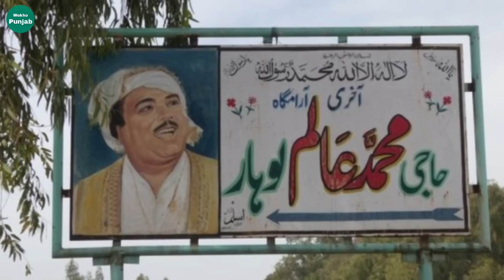Arif Lohar Ne Apni Biwi Ke bare Kya Baat Ki K Sun Kar Sab Heraan Reh Gaye ?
Arif lohar ne apni wife ke bare kya baat ki k sab heraan reh gaye ?

In this video, I am talking about Arif Lohar, the son of Pakistani Punjabi singer Alam Lohar, who appeared on poet Wasi Shah's show and spoke very sweetly about his wife.

More Keywords 🔎

arif lohar
arif lohar wife
arif lohar songs
lohar boys
arif lohar live
arif lohar jugni
arif lohar son
lohar,arif lohar sons
punjabi
Punjab
Pakistan
Pakistani
arif lohar's entry in the show with his 3 sons
arif lohar naat
singer arif lohar wife news
arif lohar in india
arif lohar song
alam lohar
arif lohar live singing in jhalak show
arif lohar new songs
arif lohar in india punjab
punjabi song arif lohar
folk singer arif lohar
arif lohar singer
arif lohar punjabi songs
Punjabi singer
Pakistani singer
Alam lohar
aa tainu mauj karava song
jugni song
Alam lohar song
Singer alam lohaar
Arif lohar wife death
Alam lohar death
Arif lohar in wasi shah show
Pakistani Punjabi singer
Folk singer
Sajjad Jatt
Wekho Punjab

Video Chapters 🎬
00:00 intro
01:25 Singer Alam Lohar
04:25 Singer Riaz Kasai
07:40 Gulukar Arif lohar and wife

📌 About Me:
Hey it's me Sajjad Jatt (Wekho Punjab) in this channel upload videos about showbiz industry and many more ...